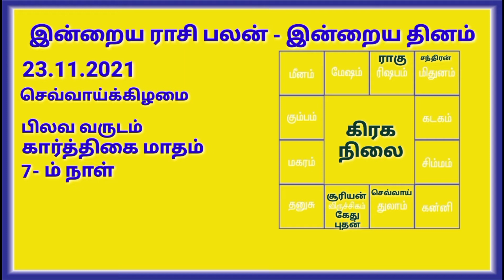23.11.2021 | Indraya Rasi Plan | THULAM | Today Rasi Palan |இன்றைய ராசிபலன் துலாம்| Daily Rasi Palan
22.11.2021 | Indraya Rasi Plan | THULAM | Today Rasi Palan | இன்றைய ராசிபலன் துலாம்| Daily Rasi Palan

all rasi palan links

Ashwini அஸ்வினி
Bharani பரணி
Krithika கிருத்திகை
Rohini ரோகிணி
Mrigashirsha மிருகசிரீஷம்
Aardhra / Arudra
திருவாதிரை
Punarvasu
புனர்பூசம்
Pushyami பூசம்
Ashlesha ஆயில்யம்
Magha/Makha
மகம்
Poorva Phalguni
பூரம்
Uthra phalguni உத்திரம்
Hastha ஹஸ்தம்
Chitra சித்திரை
Swaathi சுவாதி
Vishaakha விசாகம்
Anuraadha அனுஷம்
Jyeshta கேட்டை
Moola மூலம்
Shraavan திருவோணம்
Dhanishta அவிட்டம்
Shathabhisha சதயம்

ராசிபலன் மே 2021 மற்றும் ஜூன் 2021 தின பலன்களை நமது வீடியோக்களில் காணலாம் .

மேஷம், ரிஷபம், மிதுனம், கடகம், சிம்மம், கன்னி, துலாம், விருச்சிகம், தனுசு, மகரம், கும்பம், மீனம், ஆகியவையாகும்.